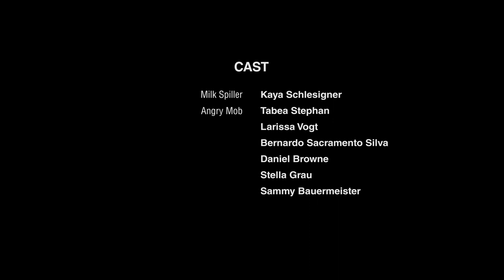SPILLED MILK | Short Film (2021)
A small gathering of friends takes a dark and violent turn when one of them violates a well-established social norm. This leads to an eruption of primal and emotional mayhem, culminating in a tragic plea for connection and belonging.

Written and Directed by Daniel Browne
Edited and Director of photography by Bernardo Sacramento Silva
Music composed and preformed by Eren Gazioglu

Starring:

Kaya Schlesinger
Tabbi Stephan
Larissa Vogt
Stella Grau
Sammy Bauermeister